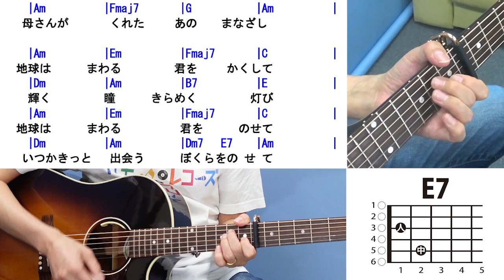君をのせて ギター かんたん 弾き方 (初心者向け コード 簡単) / 天空の城ラピュタ / 井上あずみ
使うコードは G, Em, C, Am, B7, Fmaj7, Dm, Dm7, E7, E の合計１０つ。

かんたんギター をモットーに ギター で 簡単に弾ける曲をレッスン動画としてアップしています。

　今回のレッスン曲は「君をのせて / 天空の城ラピュタ / 井上あずみ」です。

00:00 1️⃣挨拶
00:51 2️⃣イージーバージョンデモ演奏（カンタン）
03:56 3️⃣カポ, コードの説明
04:59 4️⃣ストロークの説明
06:20 5️⃣クールバージョンデモ演奏（これが出来れば👍）
09:25 6️⃣エンディング

利用コード説明動画
G, Em, C, Am, B7, Fmaj7, Dm, Dm7, E7, E

レッスン成果の動画投稿は
ウタレレ de カモン

作詞：宮崎駿
作曲：久石譲

参考動画
君をのせて (天空の城ラピュタ)